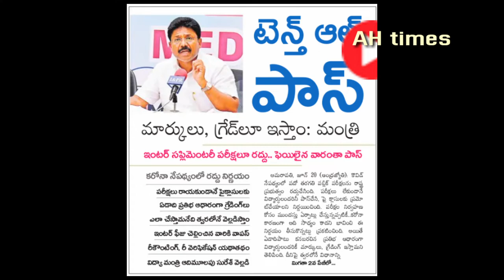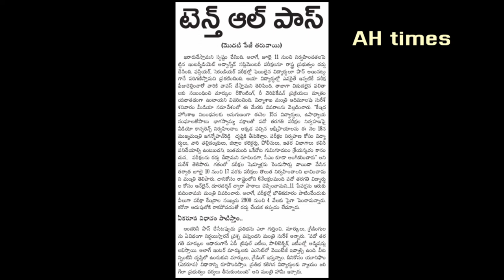AP టెన్త్ క్లాస్ ఇంటర్ పరీక్షకు కట్టిన ఫీజు వెనక్కి ఇస్తారా లేదా వివరాలు వెంటనే తెలుసుకోండి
10th class Fess Details 2020